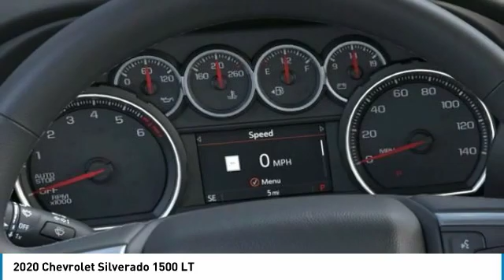2020 Chevrolet Silverado 1500 LT FOR SALE in Tomball, TX LZ106037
2020 Chevrolet Silverado 1500 LT

Parkway Chevrolet
25500 State Highway 249

Looking for the right crew cab pickup - short bed? Today could be your lucky day. this 2020 Chevrolet Silverado 1500 could be yours.